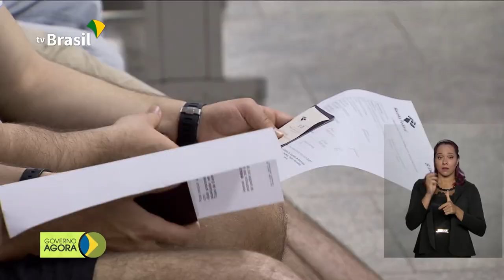Começa a valer o Não Perturbe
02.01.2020 - Micro e pequenos empresários do Simples Nacional que não acertaram as contas com a Receita Federal em 2019 estão fora do regime. Começou a valer hoje, dia 02, sistema que vai permitir a aposentados e pensionistas não receberem mais ligações indesejadas com ofertas de crédito consignado.